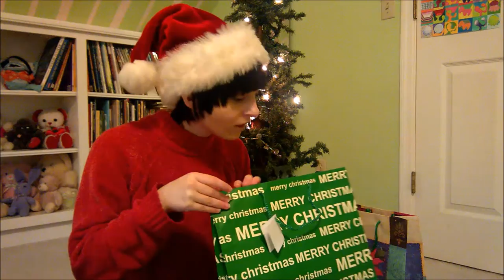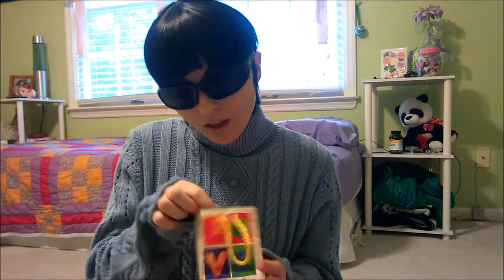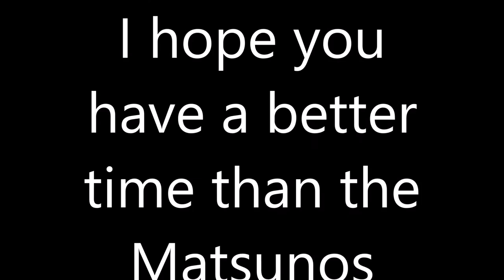Secret Santa {Osomatsu- san Christmas 2016}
MERRY CHRISTMAS AND HAPPY HOLIDAY SEASON!

The sextuplets decide that a round of Secret Santa would be a great idea. But they all know each other too well, and they all take the opportunity to drag one another.